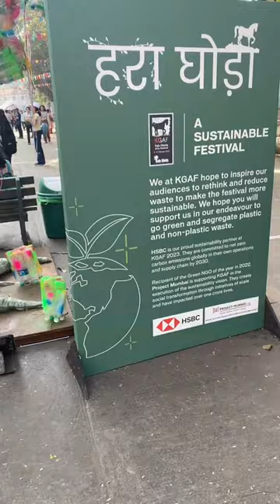Hara Ghoda (9th video )at Kala Ghoda art festival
Hi art curator